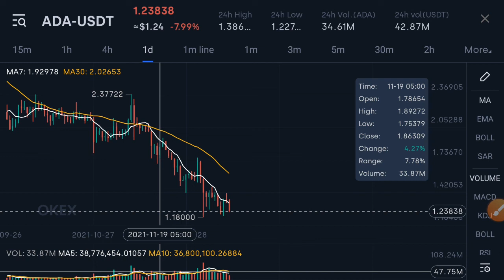ADA Good News! || CARDANO Price Prediction! CARDANO Today Updates